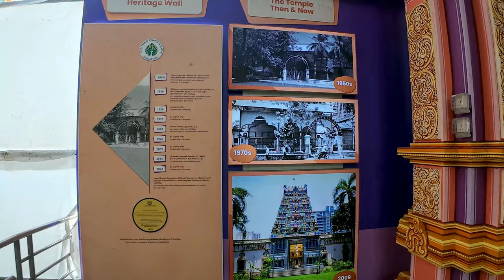Divine Vibes: Sri Thendayuthapani Temple Singapore Tour & Traditions 🙏/ஸ்ரீ தெண்டாயுதபாணி கோயில்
The Sri Thendayuthapani Temple, also known as the Chettiars’ Temple, is one of Singapore’s oldest Hindu temples. It has a rich history and is managed by the Chettiars Temple Society (CTS). The temple, dedicated to Lord Muruga (also known as Sri Thendayuthapani), stands as a testament to the Chettiars’ contributions to Singapore’s colonial economy. The main deities include Sri Sundareswarar and Sri Meenakshi Amman. The temple was originally established in 1859 and has undergone renovations and restoration over the year.